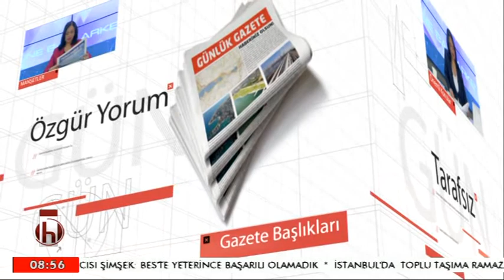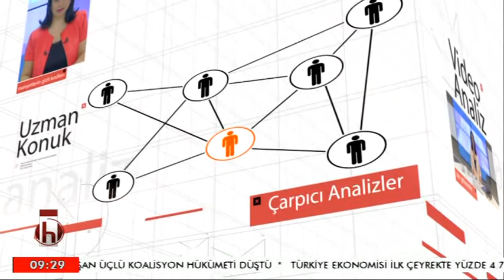ZEYTİNLİKLER TALAN EDİLECEK Mİ? - OKAN GAYTANCIOĞLU